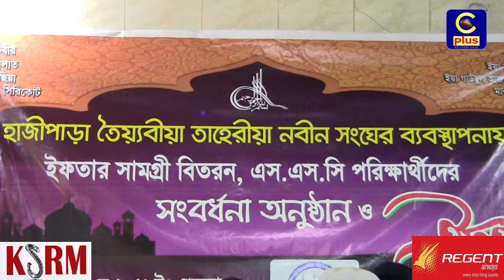রাউজানে হাজীপাড়া তৈয়্যবীয়া তাহেরিয়া নবীন সংঘের উদ্যোগে ইফতার সামগ্রী বিতরণ